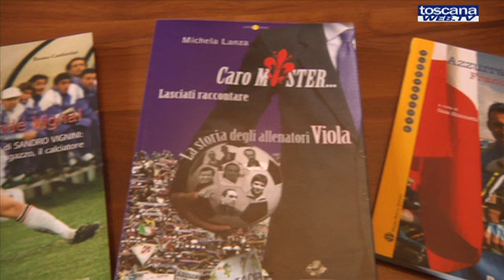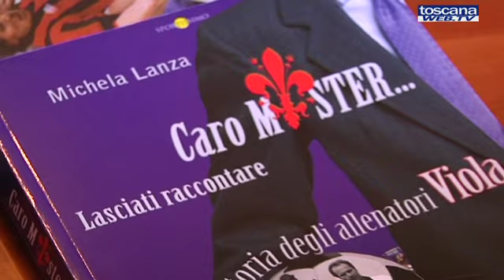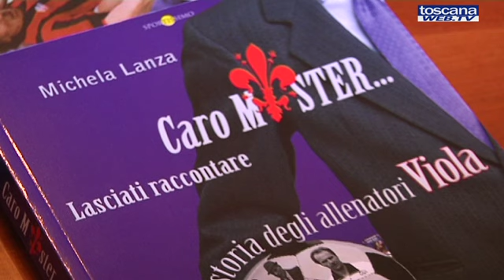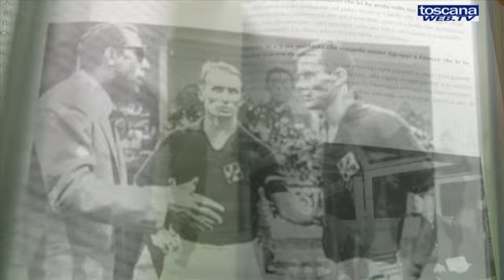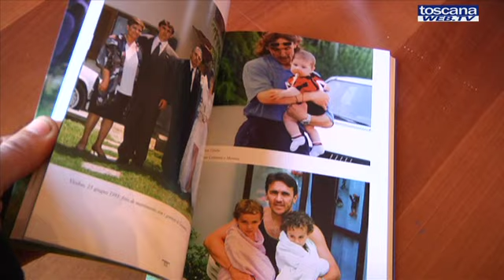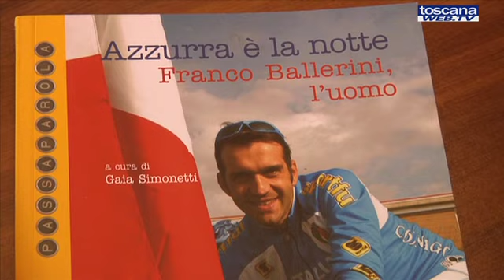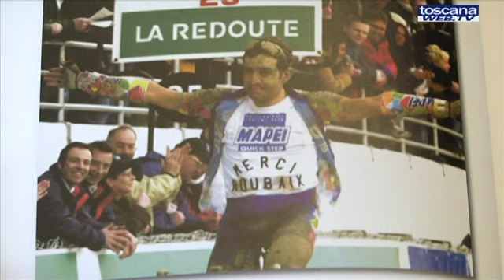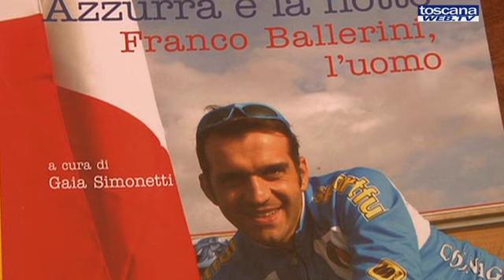CONI Firenze: un Libro per lo Sport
I vincitori della prima edizione del premio "Un libro per lo sport a Firenze", promosso dal Coni provinciale fiorentino.